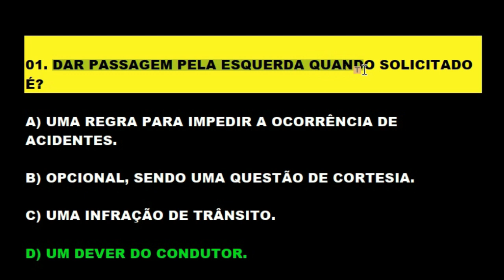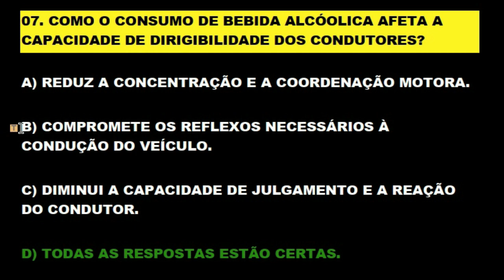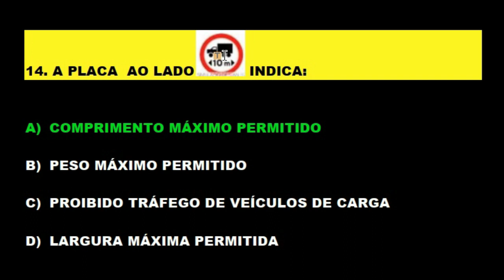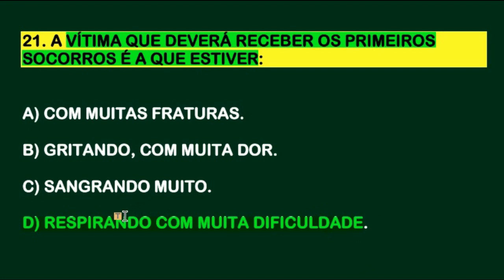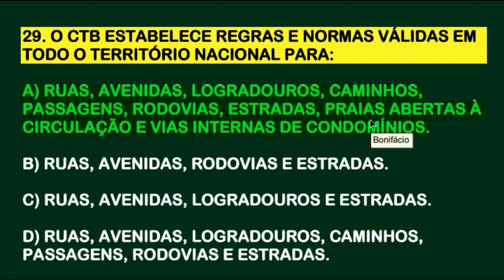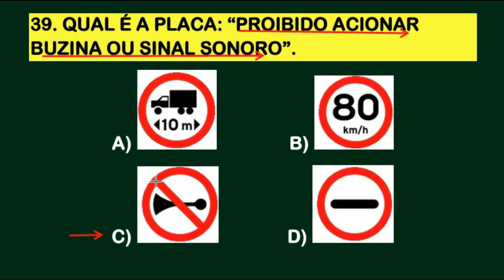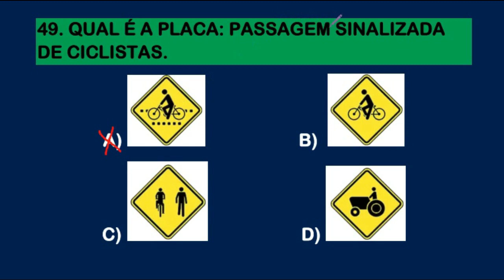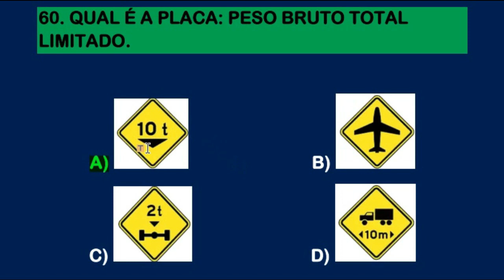60 QUESTÕES MAIS COBRADAS NAS PROVAS TEÓRICAS DO DETRAN, SIMULADO DETRAN AUTO e MOTO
O canal "Simulado do Detran Online" oferece simulados para a prova teórica do DETRAN e concursos. O objetivo do canal é ajudar os estudantes a passarem na prova do Detran, fornecendo questões comentadas de legislação de trânsito, dicas e pegadinhas. São milhares de questões comentadas e atualizadas de acordo com as alterações vigentes do CTB, abrangendo temas como placas de trânsito, direção defensiva, mecânica básica, primeiros socorros, meio ambiente e testes de psicotécnico. Desejamos a todos bons estudos.